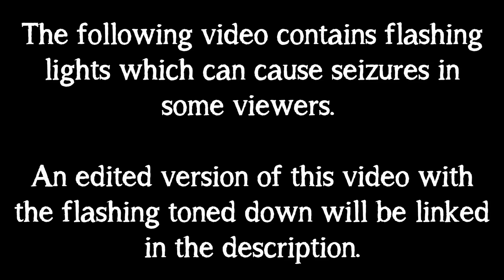WHAT YOU DO || ANIMATION || RAZORLOPE 💉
If you're experiencing frame rate issues watch this on my Bitview
boyrobott.carrd.co
Everybody is gonna be happy, be happy...
What the hell this was three minutes long?
Anyways here have this thing I sneezed out. The little furry critter is Pipkins, a clone created to see if it's truly possible to create a tri-species hybrid by any means. In my universe, hybrids ARE possible, but hybrids are automatically sterile and cannot produce offspring of their own, meaning a hybrid consisting of two or more animals is, naturally, impossible.
But Pipkins is an exception, and they're the first and only successful tri-species clone. So why not subject her to multiple painful tests?
Turns out, the chip added in her brain so she isn't a drooling husk made her too aware of what is going on.
Now is any of this canon? uhhhhhhhhhhhhhhhhhh

Sorry if the lipsyncing is a little funny, it was hard to do with the loud instrumental in the song. Some of the animation may look off here, partially due to technical issues mostly because I rushed it. The thought of going the whole summer without posting a single good animation was scaring me. Hope you can overlook all that.
Also this is one of the first videos I've made where I have to put a proper epilepsy warning on. Can't wait for unfunny comments like "mY DaD Is dOiNg a dAnCe oN ThE FlOoR!" to be left. (Seriously, I've seen that joke a billion times.)
FPS: 14

Character: Pipkins, along with unnamed scientists

Programs Used: Adobe Flash, Medibang Paint, Videopad Editor

(Comments about the Lapfox controversy are going to be deleted. This isn't the place for it.)